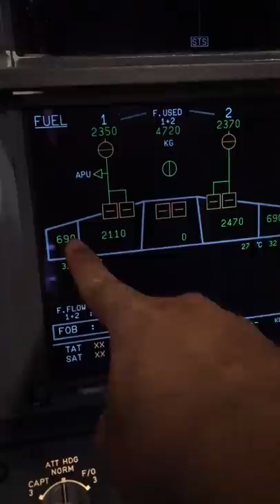Thỏ Hoàng | Một vài điều hay về nhiên liệu máy bay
Xin chào các bạn! Đây là kênh YouTube chính thức của Thỏ Hoàng. Các bạn theo dõi những vlog về đời sống và du lịch của mình nhé!